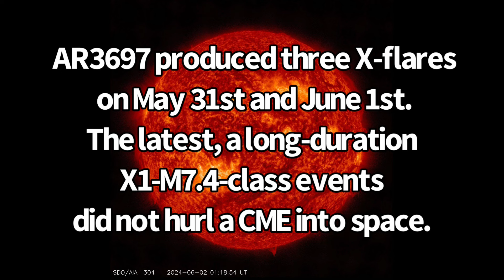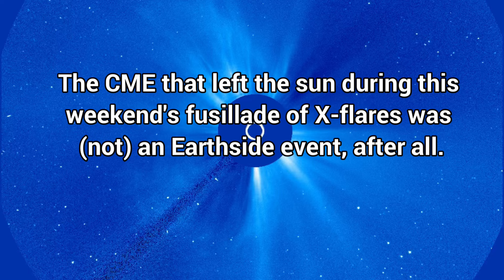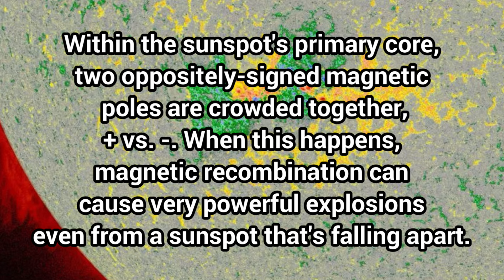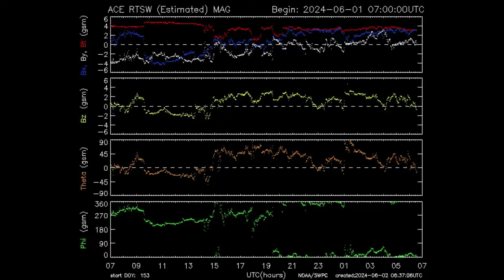(Updated) HALO CME: A halo CME hurled into space yesterday was not from X1.0-M7.4-flares.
(Updated) HALO CME: A halo CME hurled into space yesterday was not from X1.0-M7.4-flares. Instead the source of the halo CME was from an active region on the farside of the sun. The timing between AR3697 flares and CME was off by 12 minutes! According to a NASA model, the CME will hit Venus, not Earth. Although, the CME first visible at 01/20:00 UTC and associated with the M7 flare, is still being analyzed for any Earth-directed component.